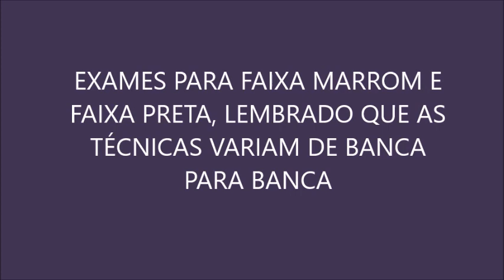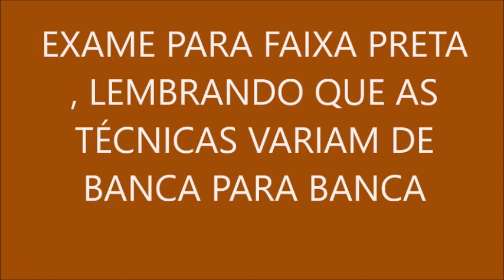EXAME PARA FAIXA MARROM E PRETA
O canal Judô ontem e hoje, mostrará técnicas, filosofia da arte, atualizações de técnicas, grandes mestres, contra- ataques e campeonatos e biografia de campeões mundiais e olímpicos assim como, grandes lendas do judô.
judô biografias judô ontem e hoje, exame para faixa marrom, exame para faixa preta, como colocar a faixa corretamente.